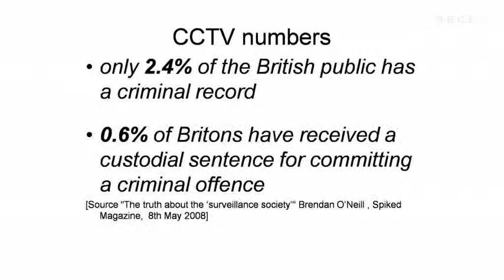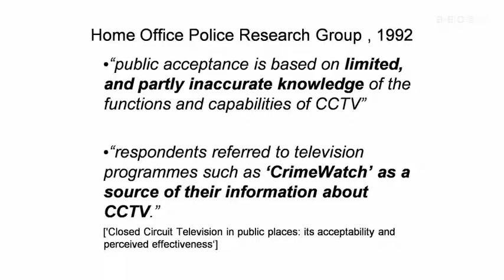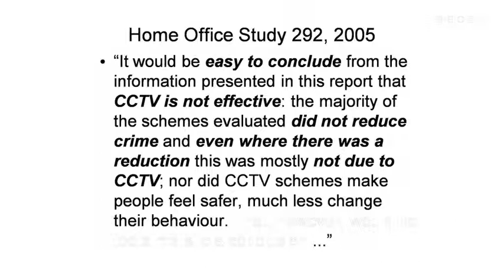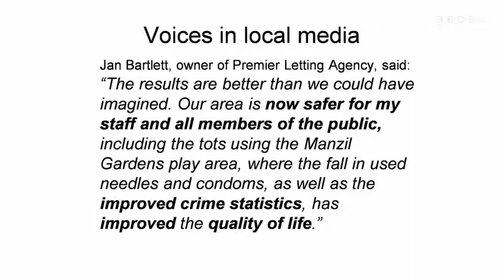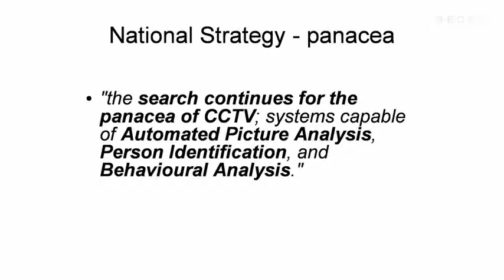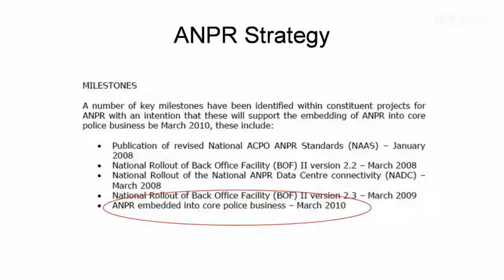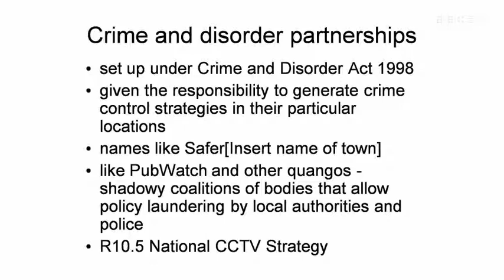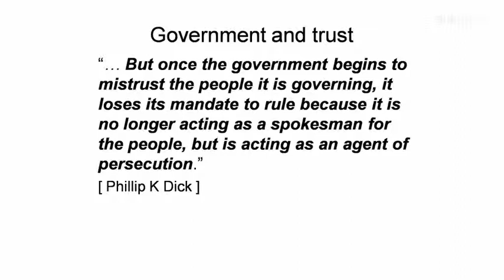Charles Farrier - The Surveillance State.flv